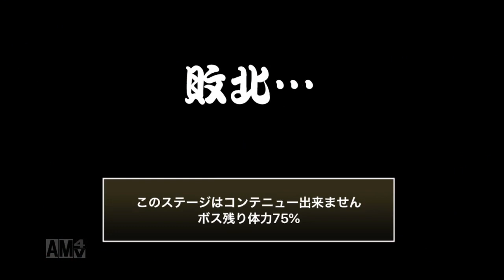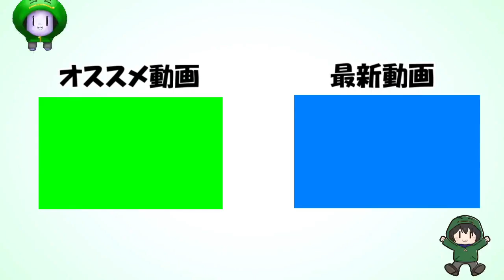【にゃんこ大戦争】新降臨！かわわっぱJr ！更に新キャラネコックマも追加！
ネコックマが欲しすぎる！！